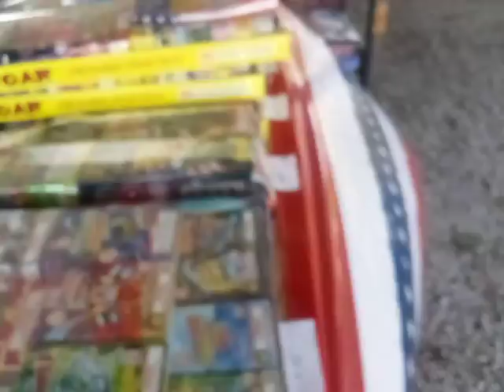$200 worth of fireworks